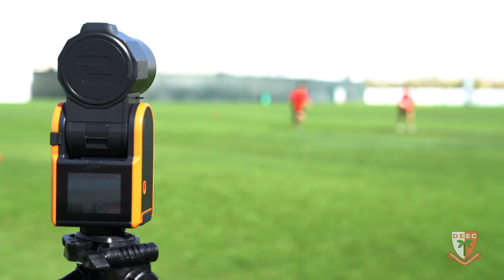DESC Sports Development Programmes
DESC runs outstanding Sports Development Programmes in rugby, netball, football and swimming. Students selected to be on these programmes receive specialist coaching alongside their normal ECA and team coaching.  Students also receive specialist support in strength and conditioning and nutritional advice.

Players from these programmes have represented the College to a high level with some moving on to international sport, professional clubs, academies and scholarships. We are developing further exit pathways in conjunction with a range of partners to enable students to develop from Year 7 to Year 13 and beyond.